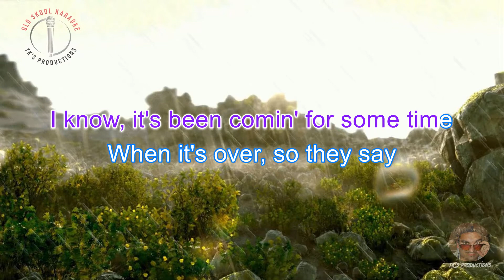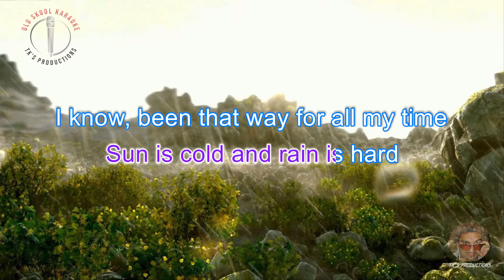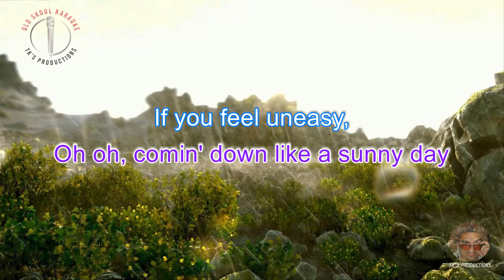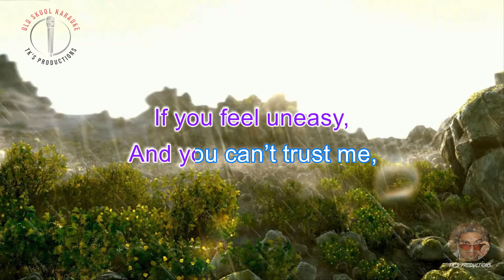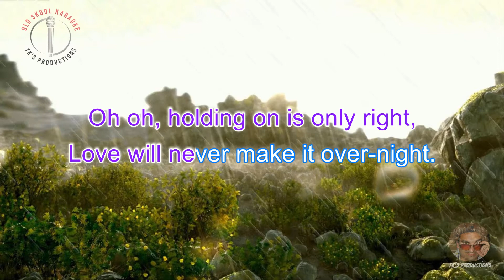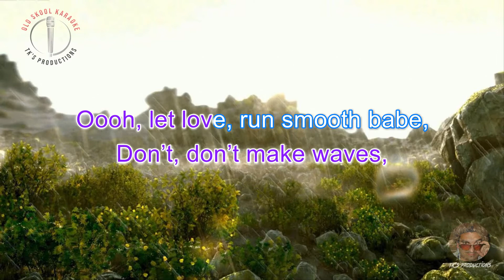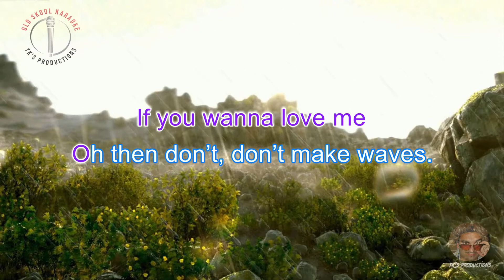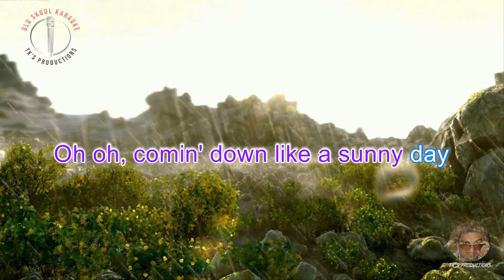Have you ever seen the rain - Don't make waves remix (karaoke) HD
Don't make waves (remix)